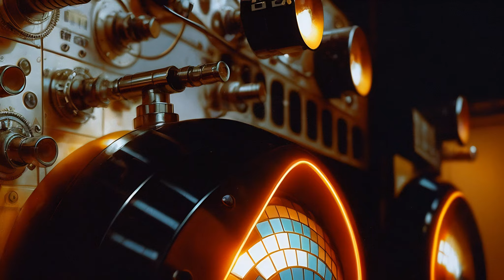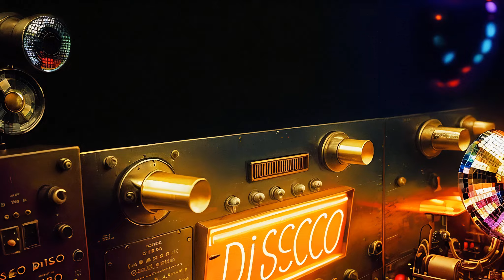The most ancient people - cheers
気持ちのいい音楽を目指してます。
Thanks for listening.
I'm trying to make music that feels good.
I have recently started Computer Music.
I made my own feel-good songs and I want people all over the world to listen to them.
I would be happy if that makes someone like my songs.
Gracias por escucharme.
Intento hacer música que me haga sentir bien.
He escrito mis propias canciones para sentirme bien y quiero que la gente de todo el mundo las escuche.
Me alegraría que a alguien le gustaran mis canciones.